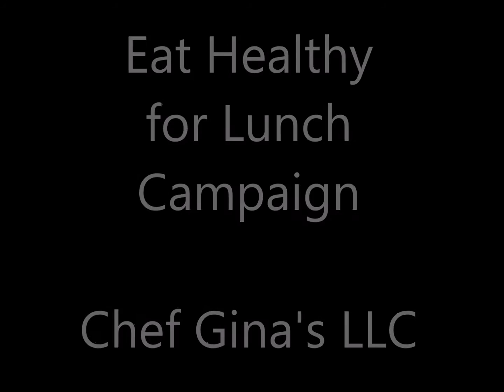Healthy Eating Campaign Chef Gina's LLC Mini Fake Food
Healthy Eating Campaign

Chef Gina's LLC makes and sells realistic food for 11 1/2in, 16in, 18in, 24 in and life size products.